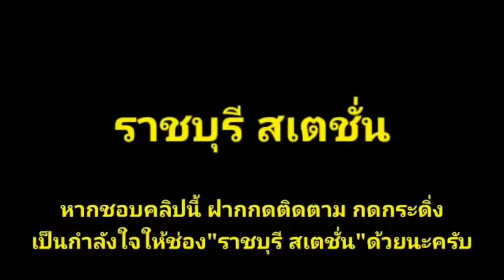Ep.241 ทักษิณารัถย์ขบวนที่ 31 วิ่งผ่านสถานีบ้านคูบัว วันนี้ใช้ Alsthom ทำขบวน